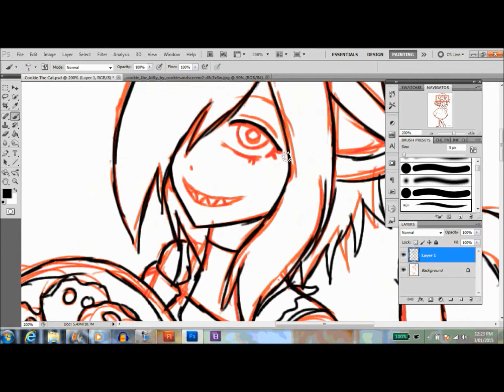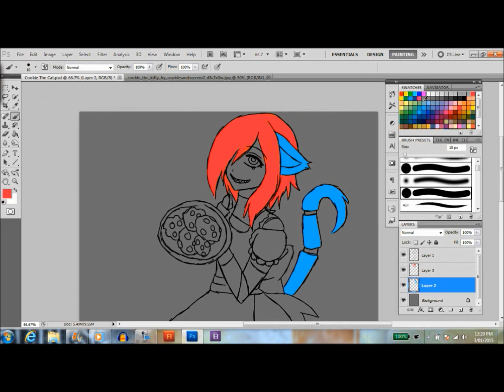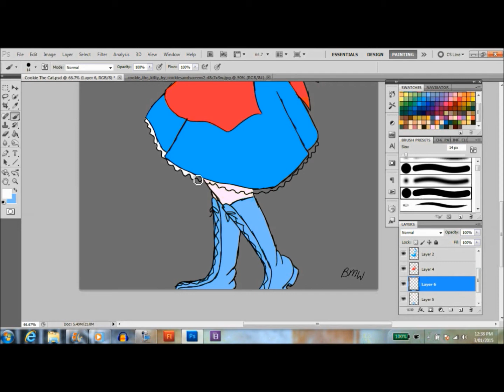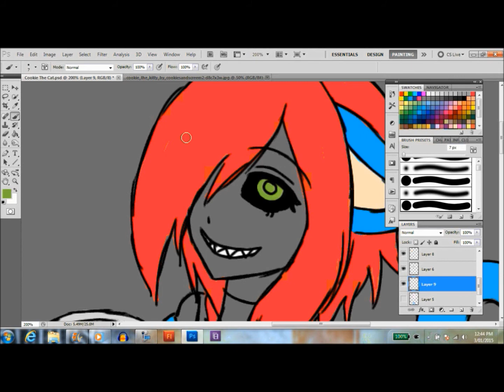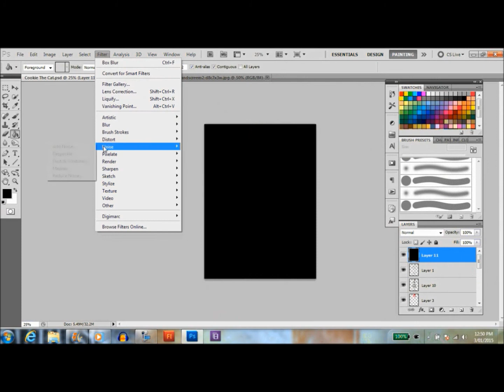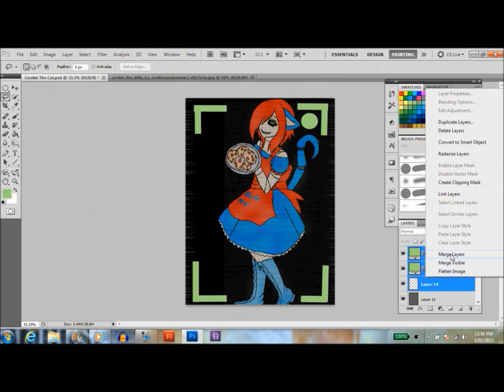Five nights at freddys OC: Cookie The Cat speed paint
okay so i got a lovely comment by ninja cookie asking me if i could draw her fnaf OC so here it is XD

sorry about my screen save i had to disappear for a minute XD